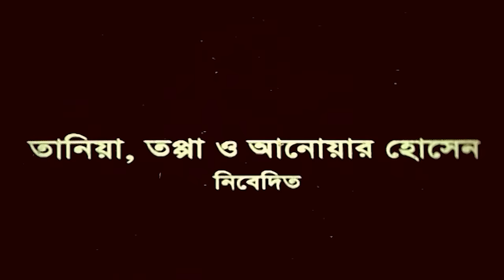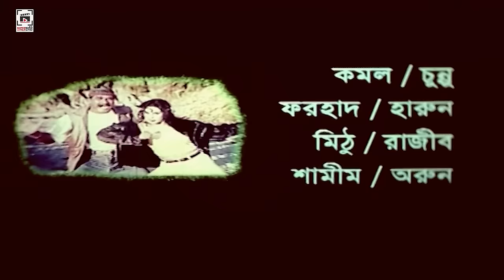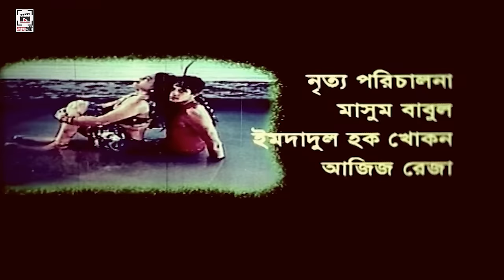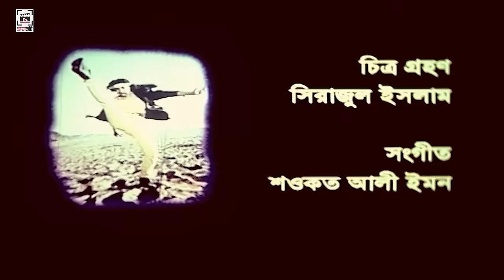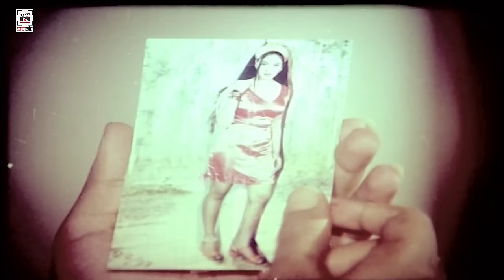Dujon Dujonar - দুজন দুজনার | Shakib Khan, Popy, Razib | Bangla Full Movie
Chaya Chobi (ছায়াছবি) presents the bangla movie Dujon Dujonar (দুজন দুজনার) directed by Abu Sayed Khan and starring Shakib Khan, Popy, Moyuri, Ahmed Sharif and Rajib. The story of these bangla cinema is A young man confronts the ongoing animosity between two families for love, setting up a romantic saga to follow.

Movie : Dujon Dujonar
Cast: Shakib Khan, Popy, Moyuri, Mehedi, Twingkel, Mizu Ahmed, Khaleda Akhtar, Ahmed Sharif, Razib & Others.
Lyricist: Moniruzzaman Monir & Kabir Bakul
Director: Abu Sayed Khan
Producer: Mosharof Hossain Tula
Release Year: 1999
Language: Bengali
Category: Bengali Movie
Label : CHAYA CHOBI (ছায়াছবি)